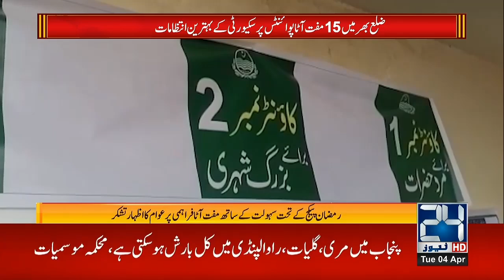9pm News Bulletin | 04 Apr 2023 | 24 News HD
9pm News Bulletin | 04 Apr 2023 | 24 News HD

24 News HD Is One Of The Leading News Channels Of Pakistan Bringing You The Latest Current Affairs From Pakistan And Around The World.  Live National Assembly ,Senate Session And Current Affairs